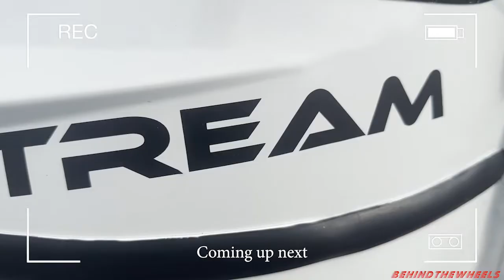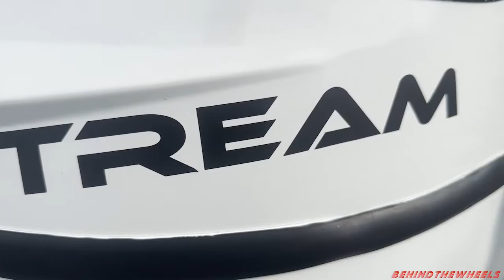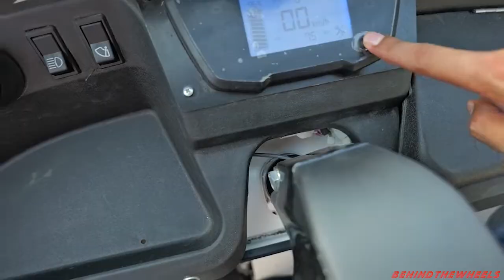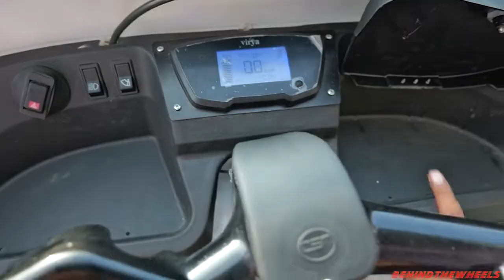OSM 5 P